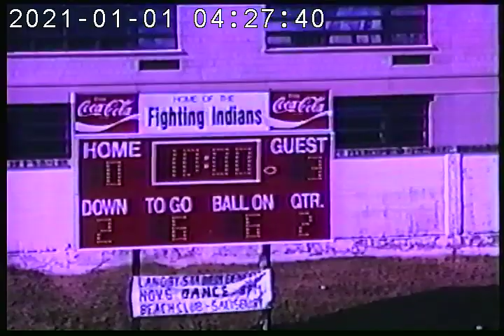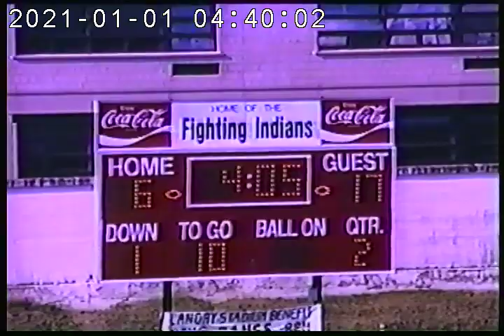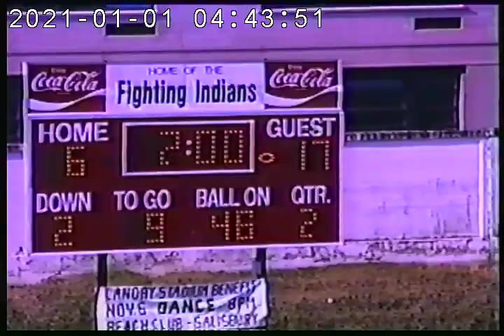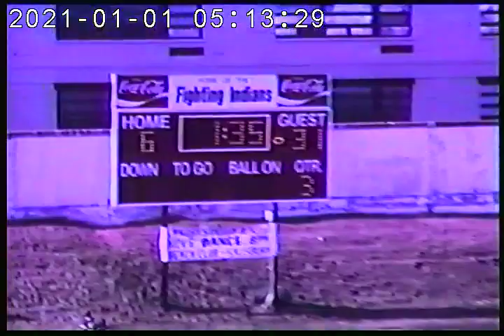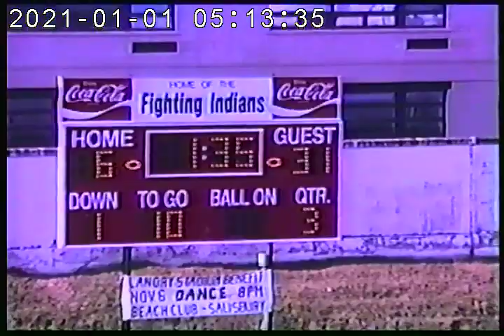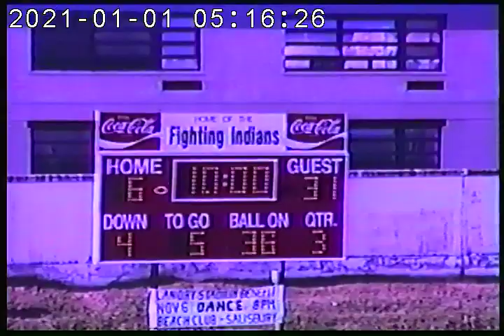Ipswich High School Varsity Football vs Amesbury 1999 - Angie Perna Film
Taped from local broadcast. Special thanks to Angie Perna for filming all IHS football games and more.